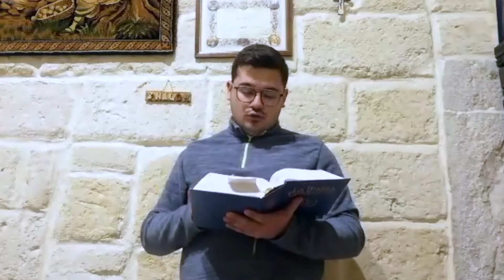18/03/2020 - S. Rosario, S. Messa e Coroncina alla Divina Misericordia